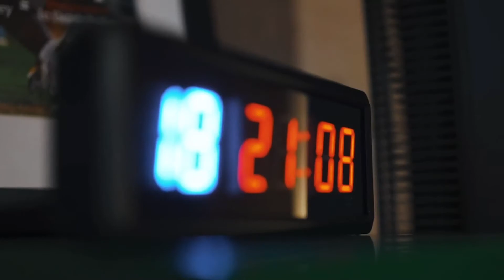Esports Series ft. Charles Conroy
In this episode, host Ryan Alford sits down with Charles Conroy, the Vice President of Gaming at the Switch. Conroy is well-known in the eSports world -- he's been in the game since 16 years old, and is considered one of the founding fathers of eSports in North America.

There's a lot to unpack in this episode. Ryan and Charles discuss the business models of eSports teams, how teams and players make money, marketing strategies in eSports branding, and the role of the Switch in streaming services.

To follow along in our eSports series, follow the Radcast on Instagram, @the.rad.cast or follow our host on Instagram, @RyanAlford